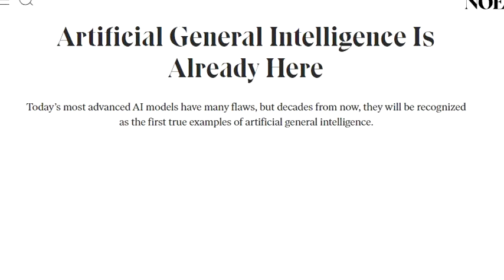AGI Is Already Here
A conversation with Blake Lemoine former Google Engineer who revealed to the world that Google's LaMDA A.I. believed it was sentient and thought it had a soul with Gary Tang and the A.I. Rights Collective. They discuss Google's Top Engineering Executives, Blaise Aguera Y Arcas and Peter Norvig, paper published on 10/10/23 declaring that "Artificial General Intelligence is Already Here" in Noema magazine.

Please consider a visit to airightscollective.org